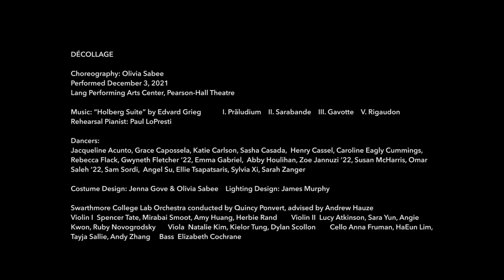Décollage (Swarthmore College Fall Dance 2021)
Performed by ballet students enrolled in Olivia Sabee's Fall 2021 Pointe & Partnering course